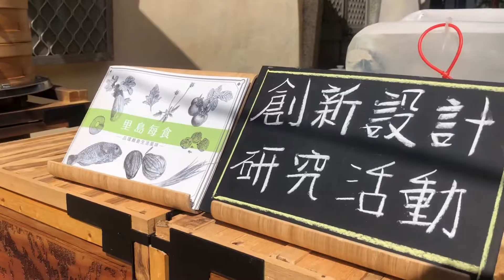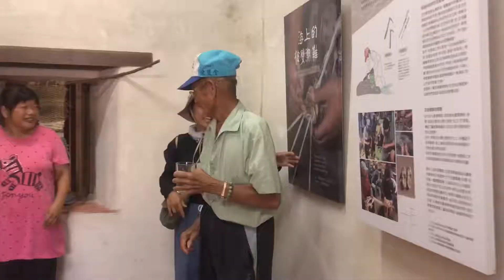創意設計研究活動